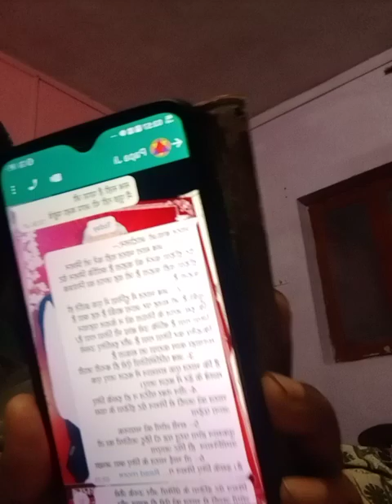071223A-@MGI-देववाणी-भारतीयों को बचना है तो ऐसे बचें-R Doctors Decoits? हमारी बुलाई हुई प्रलय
@MGI- अब उस जगत नियंता को पहचान लिया गया है /पकड़ लिया गया है/ किडनैप कर लिया गया है और फलस्वरूप उससे मनचाहा काम कराया जा सकता है।
              2- मैं दोनों हिंदू जातियों  पर कटाक्ष करके उनको जगा कर बचाने की कोशिश कर रहा हूं । मुझे कोई भला बुरा नहीं कहे। मैं तो उनके भले के लिए  काम कर रहा हूं वरना निश्चित ही ऐसा हो जाएगा जो संकेत यहां दिए जाते हैं। श्री विद्या कहती है कि यदि ये लोग नहीं जागे तो भयानकता इन पर ऐसे ही टूट पड़ेगी जैसे भूकंप आने पर मलबे में लोग दबे ही रह जाते हैं। फिर भी यदि किसी को मेरे शब्द अच्छे नहीं लगे तो मैं हाथ जोड़कर क्षमा प्रार्थी हूं।